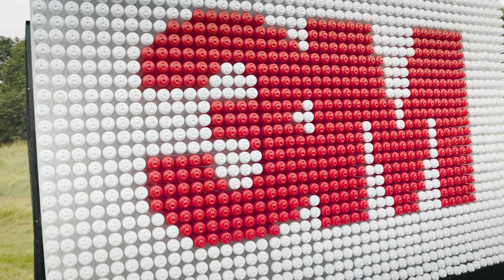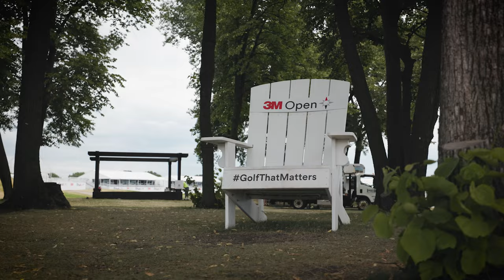Playing a PGA TOUR Setup at TPC Twin Cities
The PGA Tour setup at TPC Twin Cities for the annual 3M Open represents one of the most challenging and adventurous PGA Tour setups of the year. In fact, there is more water on TPC Twin Cities than any other regular PGA Tour course.

TPC Twin Cities was kind enough to host 2nd Swing's Thomas Campbell and Drew Mahowald for a round two days after the conclusion of the 2022 3M Open, won by Tony Finau. Thomas and Drew are joined by Adam Chandler, Head Golf Professional at TPC Twin Cities, and Tom Young, a longtime member of TPC Twin Cities.

Will Thomas break par? Will Drew reach his goal of breaking 90? Tune in to find out!